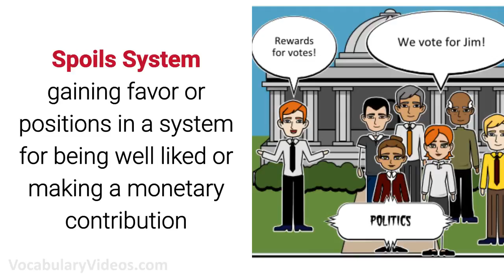😊 Learn English Words: SPOILS SYSTEM - Meaning, Vocabulary with Pictures and Examples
What does Spoils System mean? Learn the meaning of Spoils System as we define this advanced vocabulary word with a simple definition, pictures, example sentences, English pronunciation and audio.

Spoils System definition (noun) gaining favor or positions in a system for being well liked or making a monetary contribution

Spoils System pronunciation: spoils-sis-tuh m

Examples of Spoils System in a sentence:

1. Some argue that President Trump has a spoils system in place because all of the open political offices are given to his unqualified friends.

2. Those who donated to his campaign were given high up political positions as part of his spoils system policy.

3. Ancient Rome was a spoils system in which those who made monetary contributions to the rulers earned positions in the government.

4. Royal courts are a spoils system in which those who are well likely and friendly with those in power gain favors.

5. The young politician hated that Congress was based on a spoils system, because no matter how hard he worked, it would be impossible to gain a position.

Spoils System synonyms and other related words for Spoils System

nepotism, boodle, graft, patronage, public trough, spoils of office